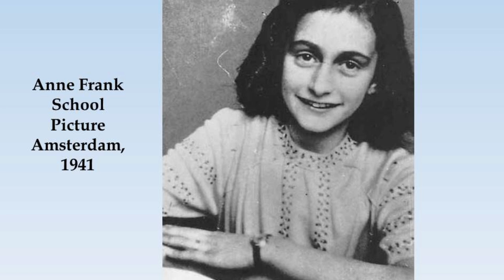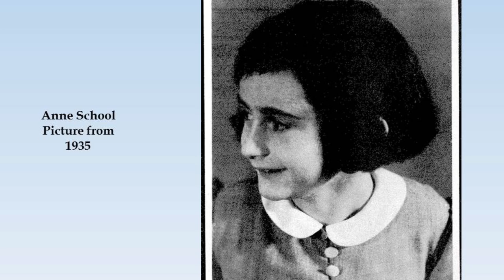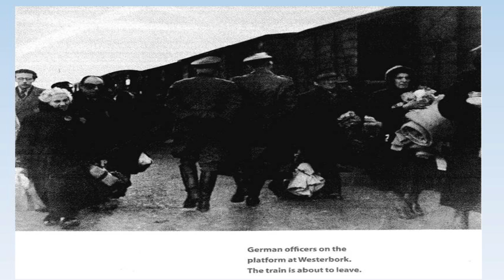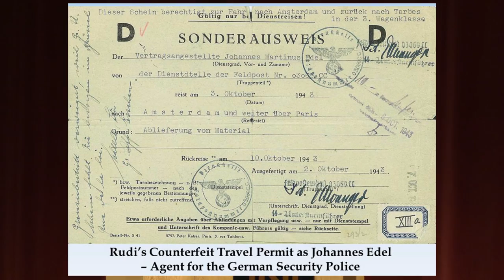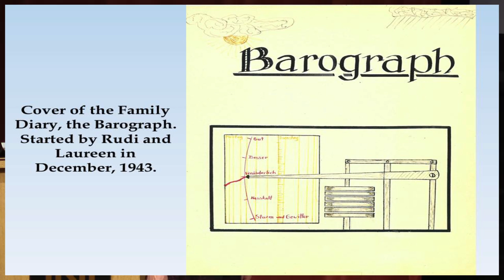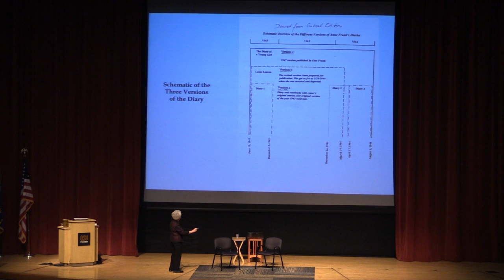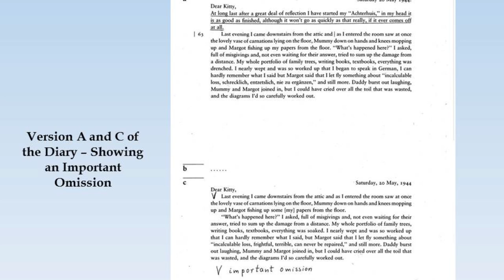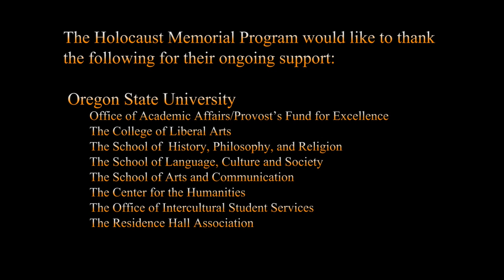Laureen Nussbaum - "Remembering Anne Frank"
Almost seven decades after her death at Bergen-Belsen, Anne Frank remains the best known of the six million Jews who perished in the Holocaust, this owing to the diary that she kept while hiding in Amsterdam. On May 1, we had a rare opportunity to hear from a woman who knew Anne in the late 1930's and early 1940's, one of her last contacts still alive.

Laureen Nussbaum was born Hannelore Klein. Like the Frank sisters, she and her two sisters were born in Frankfurt, Germany, Hannelore herself being a little closer in age to Margot Frank (born 1926) than to Anne (born 1929). Their parents knew each other in Frankfurt and they became friends in Amsterdam, where they had taken refuge after the Nazis came to power in Germany in 1933. The girls of both families shared many experiences. However, as the persecution of Jews in the Netherlands progressed, the two families suffered very different fates. Of the Franks only Anne's father, Otto, survived the war, while the Kleins made it through intact, for reasons Laureen explains in her talk.

Two years after the war ended, Hannelore, called Hansje in the Netherlands, married Rudi Nussbaum, another young refugee from Germany, who was the only survivor of his family. Otto Frank was the best man at their wedding. After Rudi had completed his PhD in Physics at the Amsterdam City University, they moved with their young family to the United States. Hansje, now Laureen, eventually acquired her PhD at the University of Washington and joined her husband on the faculty of Portland State University, where both of them enjoyed long teaching careers, he in Physics and she in Foreign Languages and Literatures. Rudi passed away in 2011.

In this video, Nussbaum tells her own story of survival, shares her unique memories of Anne and Margot, and examines and appraises the extraordinary legacy that is Anne's Diary.